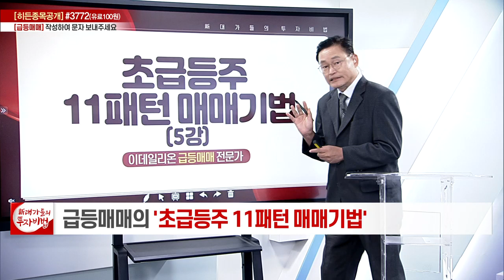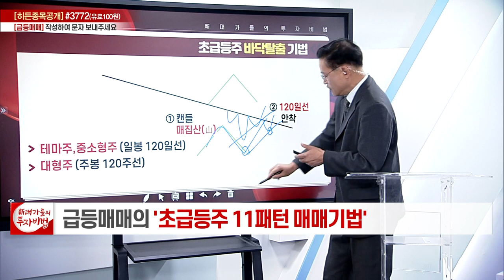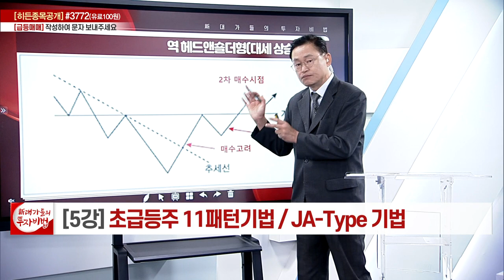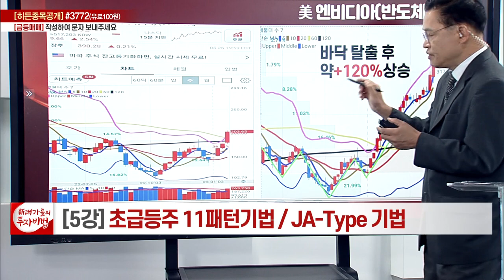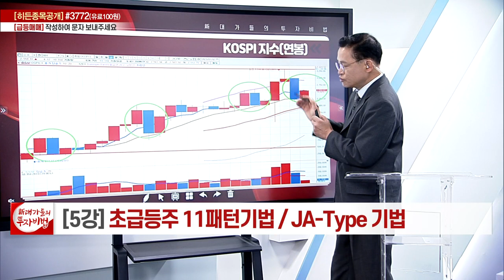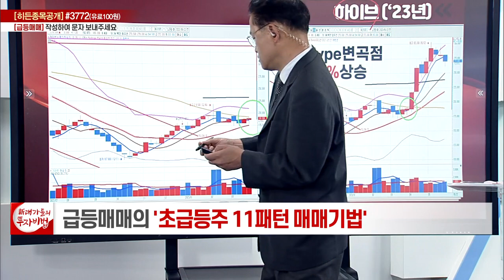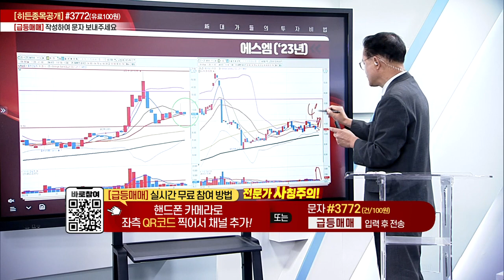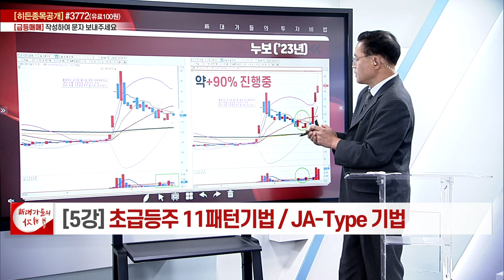JA-Type기법_급등매매의 11패턴 매매기법 5강_대가들의 투자비법 (20230530)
# 초급등주 바닥탈출기법 / JA-Type 기법